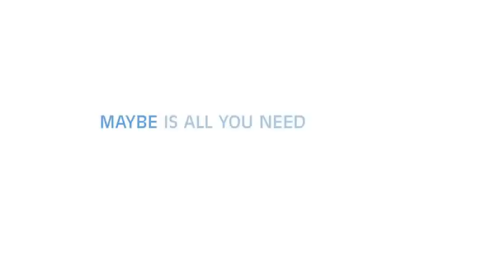AD AUTISM AWARENESS USA